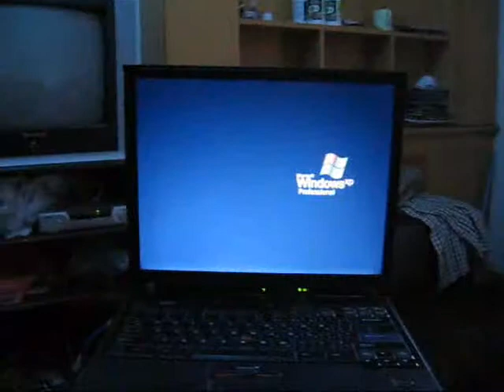Cool Construction 3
The completed Lego Bulldozer. In it there are 4 motors, 2 receivers, and a battery case. It won the 2007 Toy Innovation award. Very impressive :)